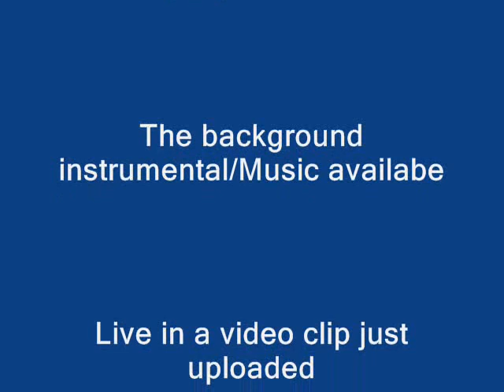Welcome to Capital city Panjim - Patto Plaza (Goa)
Patto, the Nariman Point of Panaji. Goa